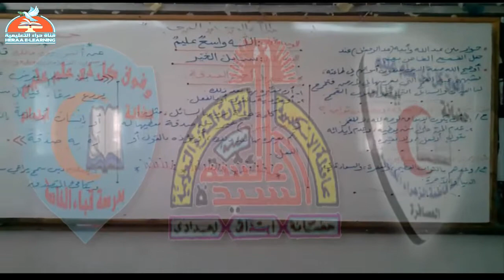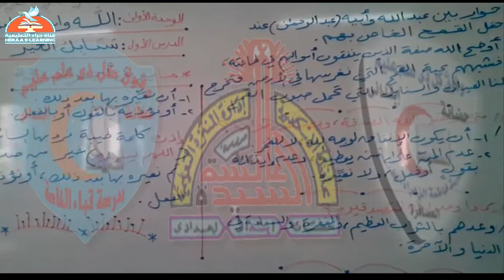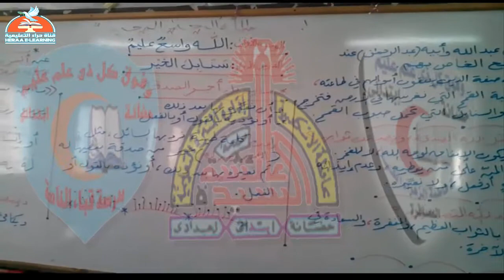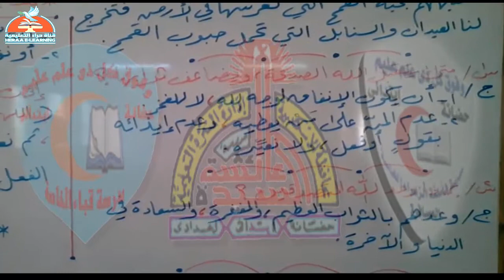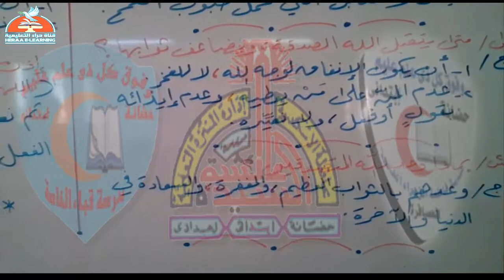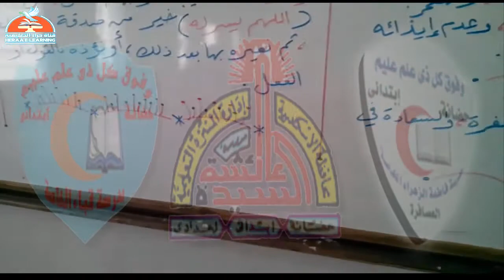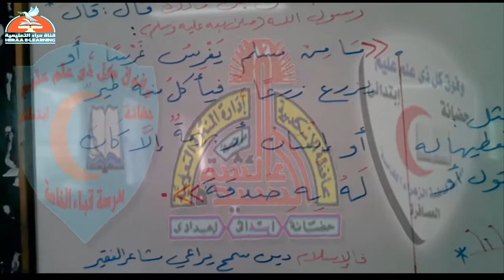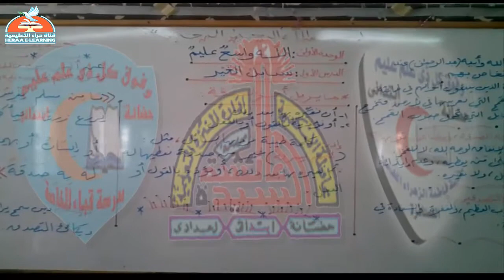01-تربية دينية-سنابل الخير#الخامس_ الإبتدائى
01-تربية دينية-سنابل الخير#الخامس_ الإبتدائى